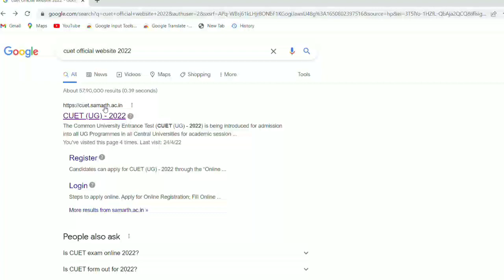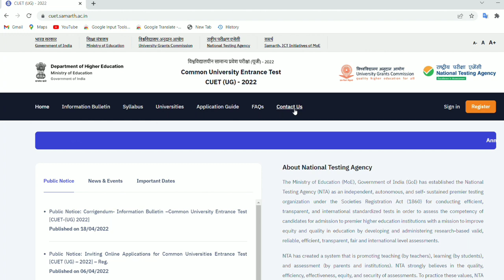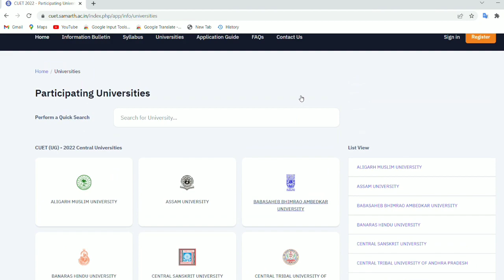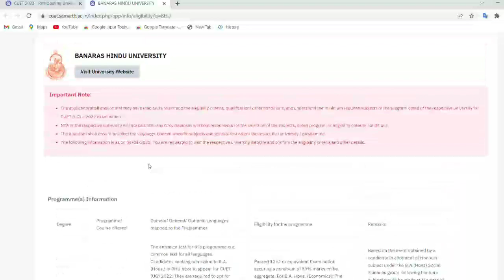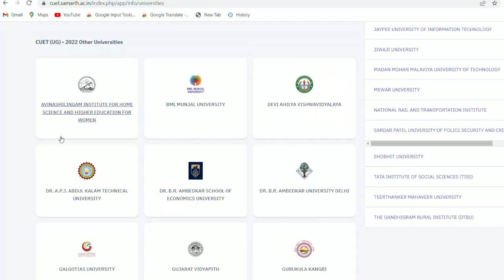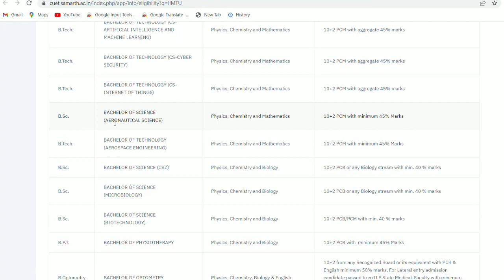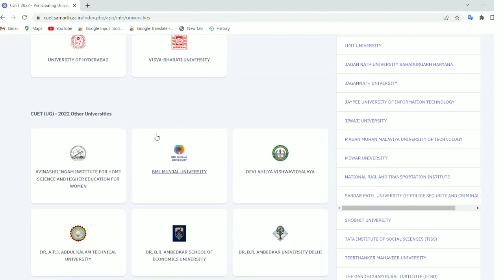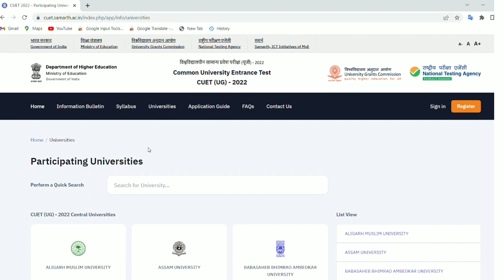BSc Nursing Entrance Exam | BSc Nursing Through CUET | बिना CUET एडमिशन मिलेगा या नहीं?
Your Queries regarding this video

bsc nursing through cuet
bsc nursing entrance form
gnm nursing admission
gnm nursing admission